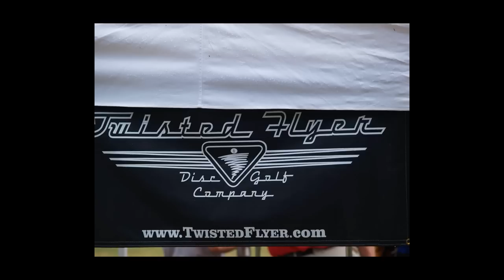Disc Golf -- DiscGolfPlanet Interviews Twisted Flyer Owner Joe Rotan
After overcoming a near-death experience in California after the world championships, Twisted Flyer owner Joe Rotan speaks with DiscGolfPlanet TV principal John Duesler about where he came from, where he's going, and what it means to be "twisted."